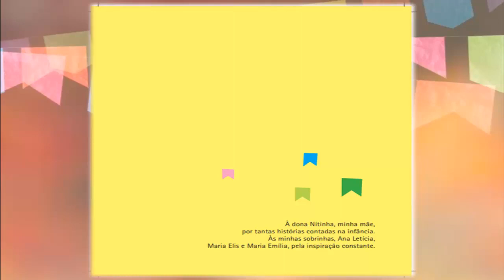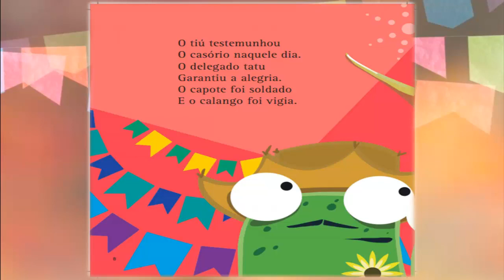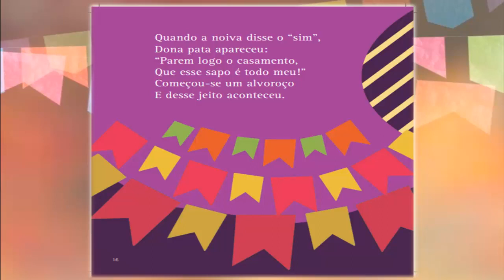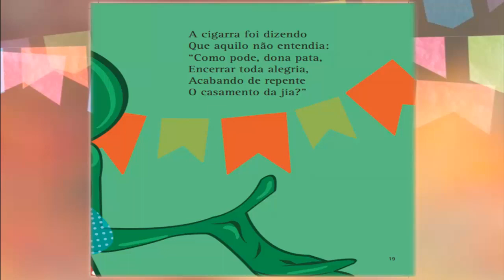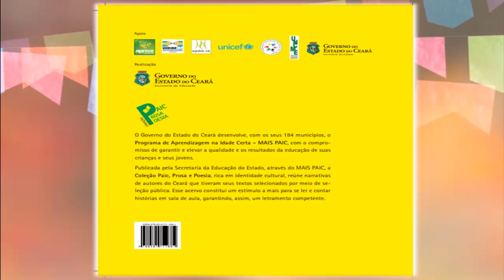O Casamento Matuto da Bicharada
História de hoje: O Casamento Matuto da Bicharada
Autor: Niélia Ribeiro

Intro: 0:00 - 0:05
História: 0:05 - 4:10